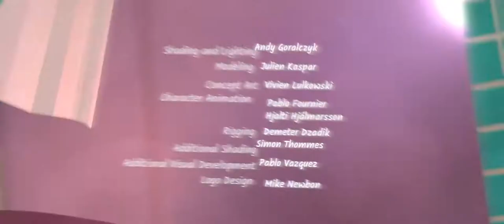Coffee Run | Blender Open Movie | 3D Animation World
Fueled by caffeine, a young woman runs through the bittersweet memories of her past relationship. Get the production files, assets, tutorials and exclusive making-of videos by joining Blender Cloud